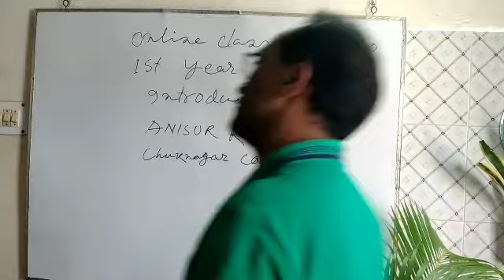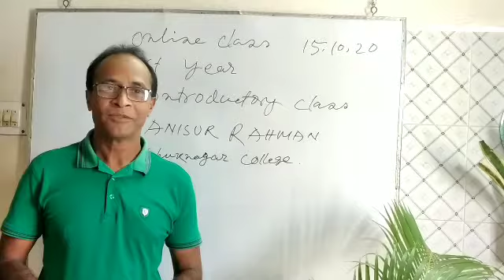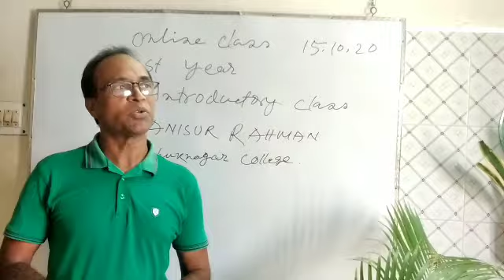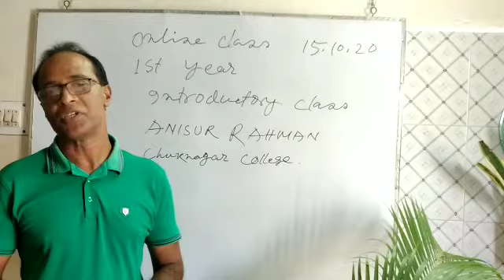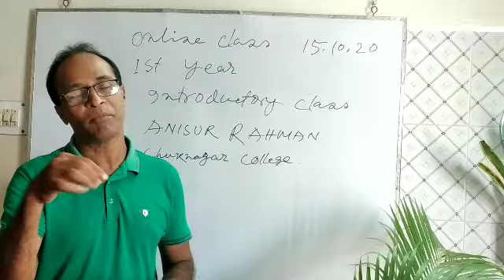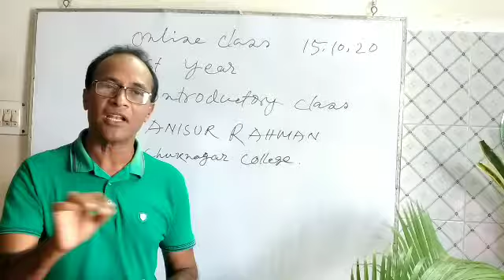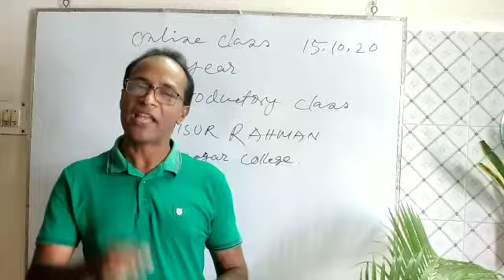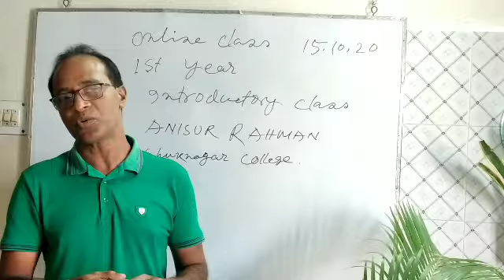October 15, 2020 Anisur Rahman Asst. Prof. of English Introductory Class 1st Year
All the students were told to follow my instructions carefully. Don't waste your time in  laziness.
Revise/ rework on your old topics left behind that is language/grammar.